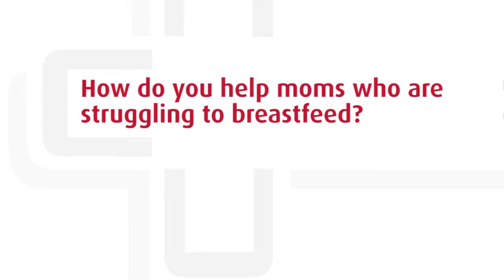Breastfeeding Wilmington NC | Dr. Elizabeth Buskirk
Learn what Dr. Elizabeth Buskirk from Wilmington Health Pediatrics has to say about Breastfeeding.

5211 South College Road
Wilmington

4320 Henson Drive
Wilmington

6781 Parker Farm Drive, Suite 200
Wilmington

1333 South Dickinson Drive, Suite 140
Leland

2421 Silver Stream Lane
Wilmington
Walk-ins welcome.